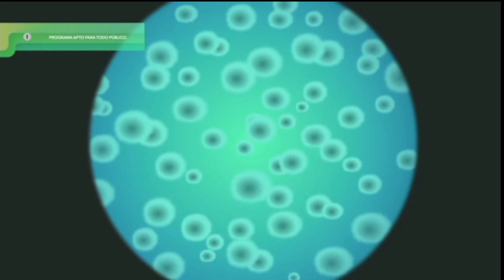el mundo de luna|T6 E11 día de playa|feed México